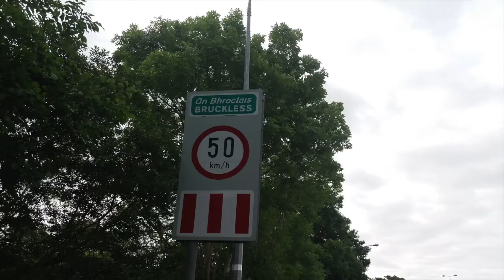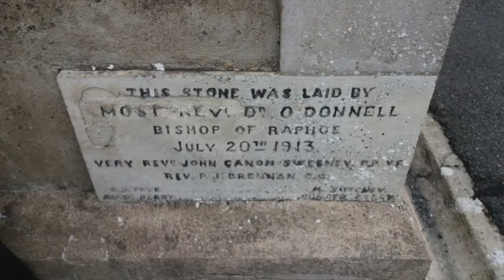A visit to Bruckless, Co. Donegal in 2017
A slideshow of photos I took during my visits to Bruckless in County Donegal on Monday 3rd July 2017 and Tuesday 4th July 2017.

Bruckless (Irish: an Bhroclais, meaning "badger's den") is a small village in the southwest of County Donegal. It lies on the N56 national secondary road which links it to Donegal Town 20 km east and to Killybegs 7 km west. The village overlooks McSwyne's Bay, an inlet in Donegal Bay. There are numerous archaeological artifacts in the area, including early Christian cross slabs. The village pub is called Mary Murrins, and the village also has a small shop and filling station.

St. Joseph & St. Conal's Roman Catholic Church in Bruckless was built in 1913. Edward J Toye designed this church which replaced an older church which was burned down in 1912. The belfry tower next to this church was built around 1860. Bruckless (Killaghtee) Parish is in the Diocese of Raphoe.

Bruckless is covered by the parish of Inver and the Diocese of Derry & Raphoe with the nearest Church of Ireland being in the village of Dunkineely.

Bruckless had a railway station from 1893 to 1960 on the former Donegal Railway Company railway line from Donegal Town to Killybegs.